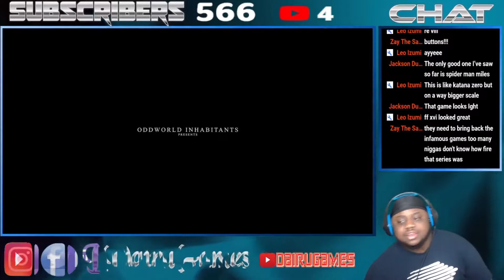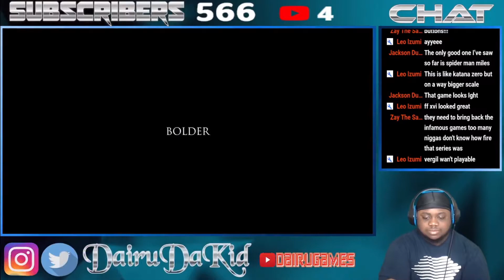Oddworld Soulstorm PS5 Gameplay Reaction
🔥FOLLOW ME🔥

Song Used in Outro: Dragon Ball Super - Ultra Instinct Remix | [Clash of the Gods] | Hip Hop/Trap | (Musicality Remix) Prod by Musicality